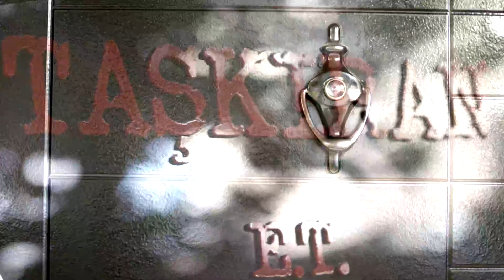Aranje Nedir?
Aranje nedir? İyi bir aranje için nasıl bir düşünce yapısı gerekir? Aranje ve miks ilişkisinin önemi nedir? Kötü bir şarkı mikste gerçekten toparlanabilir mi? Piyano çalmayı bilmek, aranje yapabilme konusunda ne kadar önemlidir? Gitaristler sadece gitar çalarak aranjörlük yapabilir mi?

Cevapların hepsi bu videoda!

Sorularınızı yorumlar kısmından paylaşabilirsiniz!

 Doğru Mixing e giden yol:

Bu yolu anlatırken piyano üzerinden konuya bakacağım. Piyano 7,5 oktavlık enstensiyonu ve on parmakla çalınabilirliği (on sesin ayna anda basılabildiği) gücü sayesinde 60 kişilik bir senofoni için yazılmış bir eserin, tek kişilik icracılığını mümkün kılar, evet bir piyanist bir senfonik eseri tek başına icra edebilir.

Piyanonun enstensiyonu sadece 7,5 müzik oktavını içermez, aynı zamanda ekolayzırımızdaki 7,5 band oktavı da temsil eder. Bu bilgiyi bir kenara koyalım. Aranjör şarkıyı işlerken oktav bantlarını doğru doldurduğu zaman başarıya ulaşır, eğer belli bantlar doğru dolmamışsa veya aşırı yoğunlukla dolmuşsa, yani balanssızlık söz konusuysa, işinizi dünyanın sayılı teknisyeni dahi mikslemeye kalktığında başarı oluşmayacaktır.

O zaman nereye geliyoruz, siz iyi bir piyanist gibi, doğru tuşeyle, oktavları doğru kullanarak şarkıyı işlerseniz başarının ilk adamını atmış oluyorsunuz.

Aslında buradan yola çıkarak kompresöre de kısa bir anlatımla uğrayabiliriz. Piyanist çok güçlü çalmaya başladı, yazının belli bir bölümünde yükselen (FFF yazılmış bir pasaj) bir parti var diyelim, kompresörle o en yüksek olan pasajı referans alıp oraya istediğiniz şiddette bir baskı uygulamanız gerekecektir. Tabi ki şimdi kompresöre sadece bir giriş yaptık, detaylı bir kompresör uygulama videomuz yakın zamanda gelecek.

Çok uzatmadan şunu netleştirmek isterim, iyi bir aranje olmadan, iyi bir mikse gidilemez, daha doğrusu okuma + kayıt + editing yani tüm uygulamanın tüm ögeleri iyi olmadan, sadece mixinge yaslanarak iyi sonuç elde edemezsiniz ve aranjenize başlarken lütfen arkanıza yaslanın, usta bir piyanist gibi oktavları doğru yoğunlukla, tarzın, stilin hatta şarkıcının nüansına göre (çünkü aranje şarkıcıya hizmet etmelidir.) doğru tuşeyle tüm sazları çaldığınıza ve & veya çaldırdığınıza emin olun, ondan sonra mixing e giriş yapın.

Bizde gitar kökenli müzisyenlerin de aranjörlük yaptıklarını düşününce, şunu belirtmek gerekecek, dünyanın her yerinde sazınız ne olursa olsun, eğitim esnasında yan enstrüman olarak piyano verilir, bunun bir sebebi de budur, gitaristler konuya daha çok akorların pozisyonları üzerinden yaklaşırlar ama bu her zaman yeterli perspektif sağlamaz. Müzikte başarıya giden yol voicing leri, yani çok sesliliğin derecelerini, özel dizmekten (şarkıya, tarza özel dizmek) geçiyor.

Bir diğer önemli husus ta bugün biraz göz ardı edilen bir mevzu, müzik bir sanat dalı ve aynı bir edebi eser gibi bana sorarsanız işlenmeli: "giriş, gelişme, sonuç" Ben genellikle işlerime genellikle nakarattan başlarım, çünkü hafif müzikte en büyük hedef nakaratın patlamasıdır, büyük kitle tarafından tekrar edilebiliyor olmasıdır. Bir başka deyişle ben işime sonucu güçlü bir ifadeyle yaparak başlarım. Yeni dünyada intro işlevini kaybetmiş gibi görünüyor, çünkü radyo dostu tabirlerin içinde şu anlatım geçiyor, şarkıcı ne kadar geç girerse, radyo dinleyicisi o kadar çabuk istasyon değiştiriyor. O yüzden giriş bölümü olarak şarkının ilk ezgisini alalım, A bölümü deriz o bölüme, nakaratı yaptıktan sonra ilk işlemeye aldığım bölüm şarkının giriş bölümüdür. Giriş bölümü benim anlatımımla şarkıcının "merhaba ben Eser ve benim hikayem şöyle başlar..." dediği hikayeyi KENDİ üslubuyla anlatmaya başladığı bölümdür. O yüzden anlatım dilinin nakarata göre daha yumuşak olmasını isterim, düşünsenize bulunduğunuz odaya biri giriyor ve bağırarak size kendisini tanıtıyor, hemen aklınıza kişinin rahatsız olduğu düşüncesi gelecektir. Evet şarkıya yumuşak girdik, hikayeyi mümkün olduğunca yalın bir dille aktarmaya başladık, eğer bir köprü bölümü varsa o bölümde tansiyonu biraz arttırırım, şarkıcı ve çalan tüm eşlik sazlar burada nakarattaki güçlü dilini hazırlamalıdır ve sonrasında da nakarat gelmelidir. Bu tarz bölümler üzerinden çalışılan bir işte handikapınız şu olur, bölümler arasındaki tuşe ve anlatım dili birbirinden kopabilir. Buna dikkat etmelisiniz, eğer bu hataya düştüyseniz de düzeltmeniz gerekir.

Video/Kurgu
Kutay Yavuz